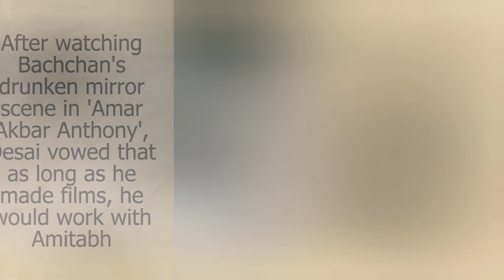Manmohan Desai Biography | Amitabh Bachchan Upcoming Movies | Rishi Kapoor Songs | Bollywood News